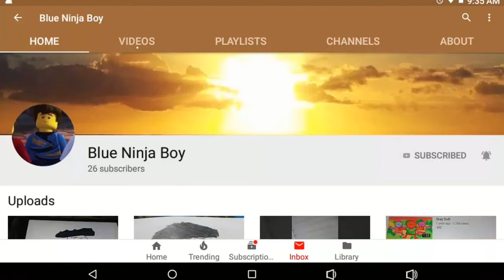Ninjago: Shadow vs Light - Blue Ninja Boy Contest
Hey everyone! 😃 this video is pretty short I know... Sorry about that, I didn't have many ideas for a video to enter! 😌 anyway, this video may be short, but... It seemed to pull many things together that I wanted to continue practicing, like sound effects, fading in and out, easing in and out, editing on screen, back ground movements, music matching with scenes, and small details like that! 🙂 this video had a little of everything I wanted to work on, so it helped me work on all that as well! 😃 I hope it came out okay! 😌 I wish I could've made it longer and more action packed! 😞 I'll do better next time! 😉 there was one thing I just HATED in this video... And that was the Overlord's movements! 😣 he has no legs or waste to bend over or any of that, so he looks SO STINKIN' STIFF!!! he looks like a board just sitting there! 😑 I have a new way to get him to turn around, but that doesn't fix the stiffness! 😔 it makes me wonder how other animators can deal with that? 😕 I do hope to use the Overlord's mini figure in more videos, but... Seeing how stiff he'll look in it, I'm not excited to see! 🤔

Wanna join the contest?